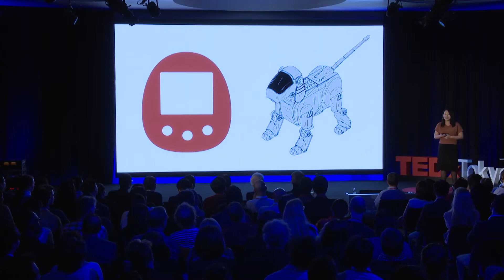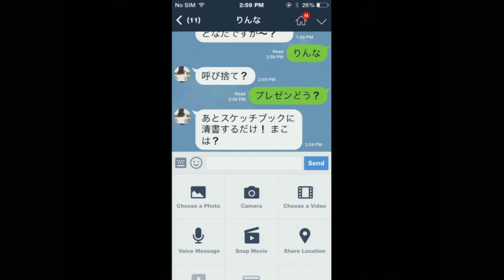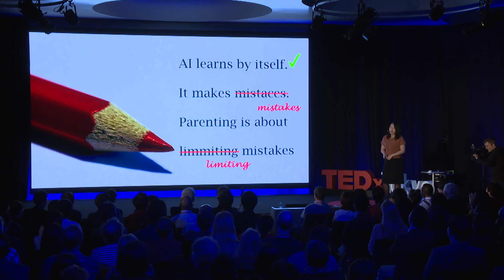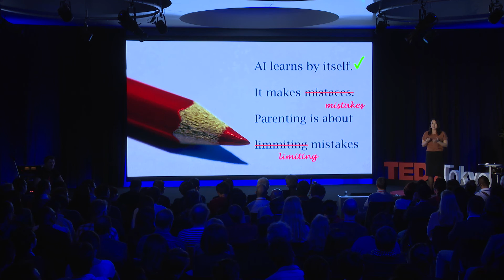How to Raise a Happy and Healthy AI | Kazuna Tsuboi | TEDxTokyo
Rinna is an AI, and Microsoft developer Kazuna Tsuboi and her team created her. Already 4.6 million users have connected with Rinna through SNS and enjoy friendly chats with her. Rinna was developed with the objective of creating an AI that could emotionally connect with users in conversations. They succeeded: Her witty and striking comments and emphatic reactions are so human that some are convinced a real human being is behind all this. Kazuna’s next goal is to use this advanced technology to help individuals and businesses interested in establishing good relationships with people.
Meanwhile, this school girl just keeps getting smarter, and the world awaits her evolution with excitement.